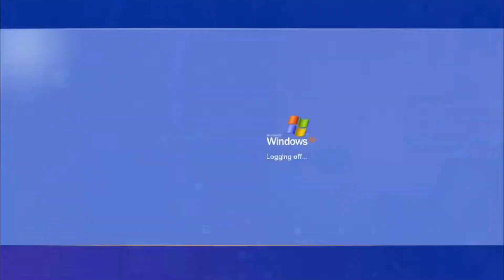Die Können Nichts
BackFlash